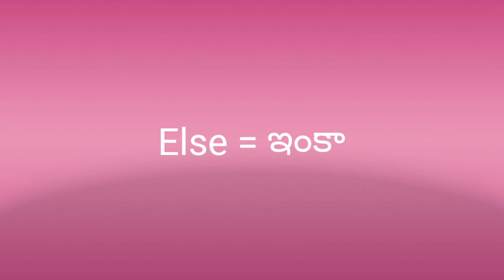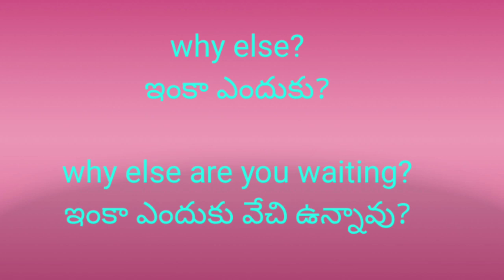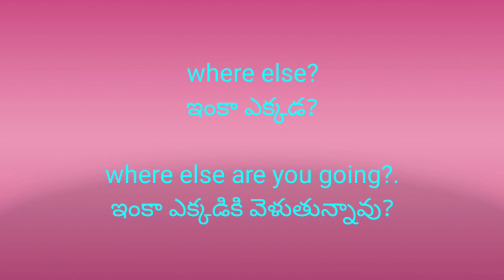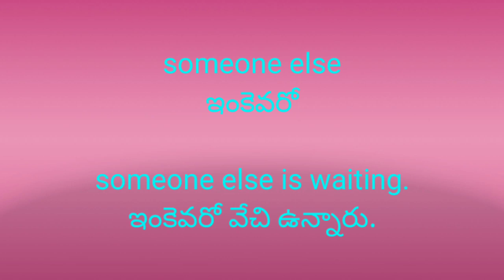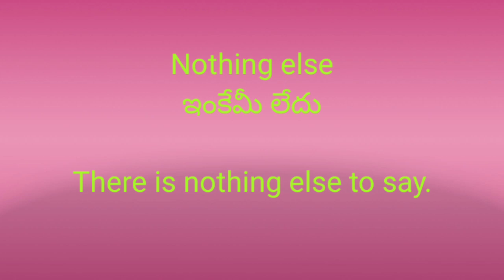AskingQuestionsInEnglish.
This channel deals with Spoken English and Grammar.